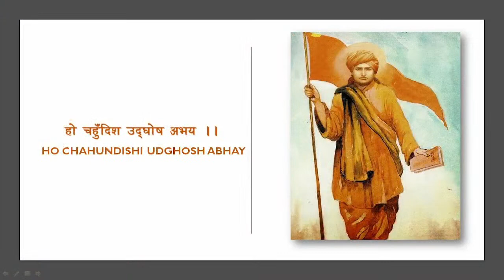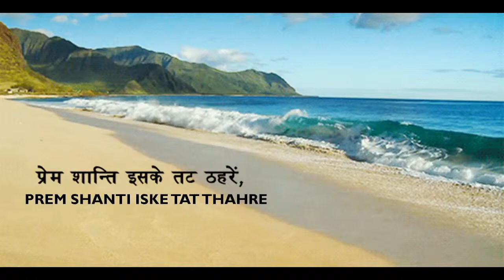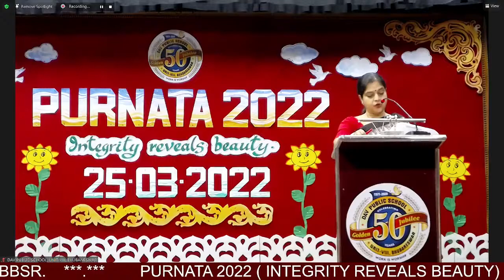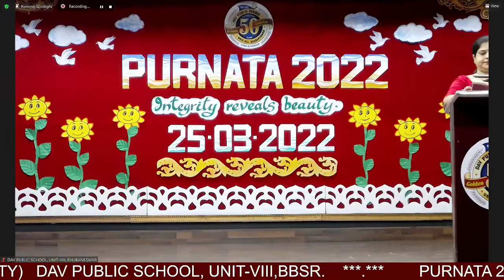PURNATA - Integrity Reveals Beauty